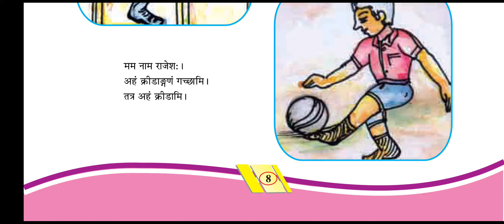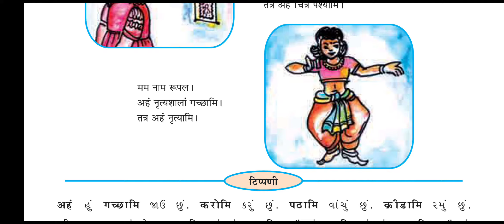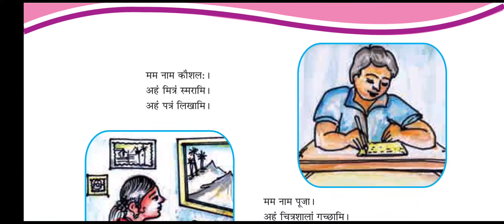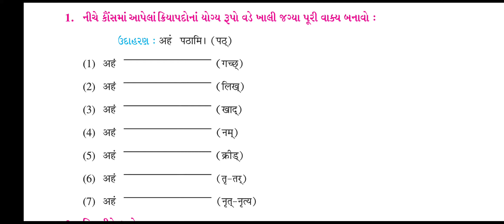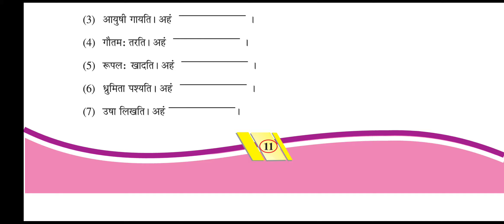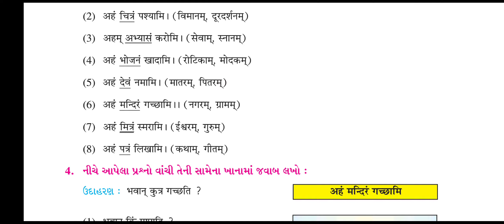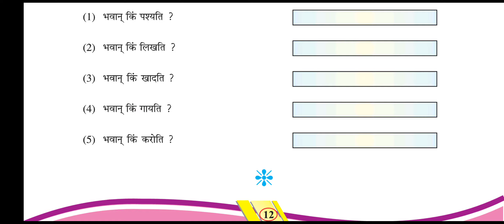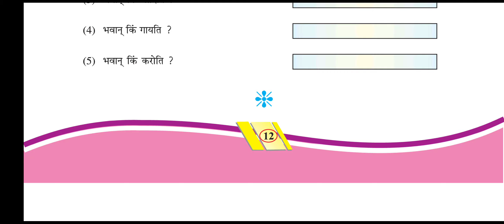करोमि।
અમારા ગુજરાતી ભાષાના બ્લોગની મુલાકાત લો